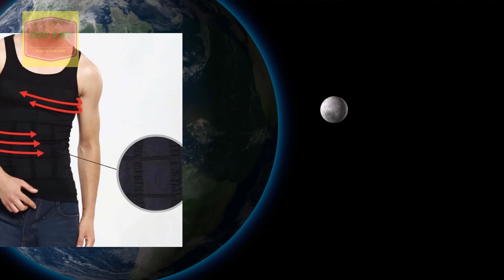Best 5 Slimming Body Shaper For Stomach | Body Slimming Shirts For Men Shaper Vest Tummy Belly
1.  Men Slimming Body Shaper Tummy Shaper Vest Slimming
          Underwear

     2.  Slimming Belt Belly Men Slimming Vest Body Shaper
           Neoprene Abdomen Fat Burning Shaperwear

     3. Men Shapers Sleeveless Firm Tummy Belly Buster Vest
         Control Slimming Belt

     4. Men Corset Body Slimming Wraps Tummy Shaper Vest Belly
          Waist Girdle Shapewear Underwear Weight Loss Product

     5.Slimming Shaper Vest Men Slimming Belt Body Shaper Gym
         Corset Tummy Waist Trainer Training Corsets Sport Vest

 thanks you  watch Best 5 Slimming  Body Shaper For Stomach | Body Slimming Shirts For Men Shaper Vest Tummy Belly  video .